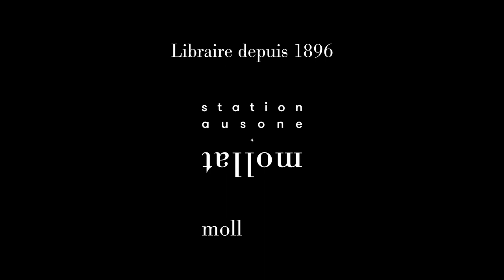Georges Didi-Huberman - Tables de montage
Georges Didi-Huberman vous présente son ouvrage "Tables de montage" aux éditions IMEC. Entretien avec Jérémy Gadras.